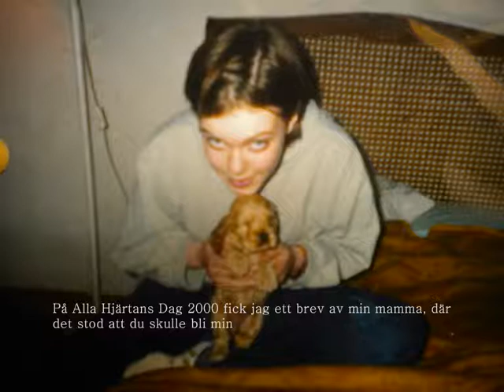Nikita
Du är det bästa som har hänt mig